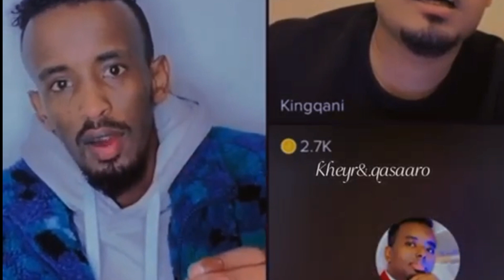CK oo dagaal lagu qaaday ka dib heestii isaga iyo liil baliil